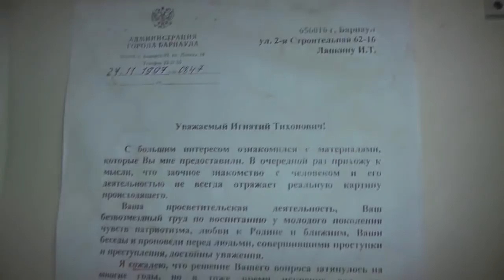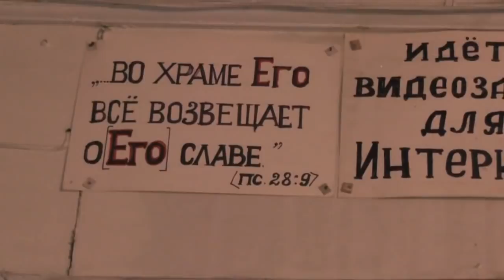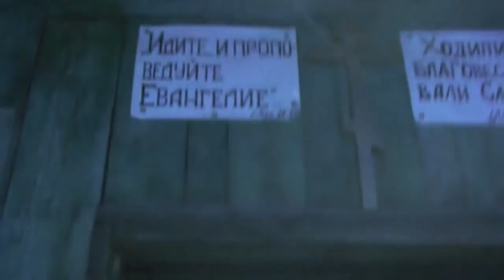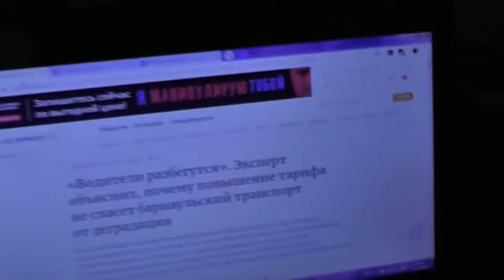Проверка и кормёжка трёх чёрных кошек под полом трапезной. 23. 12 .2018